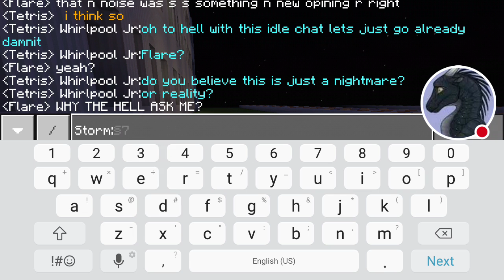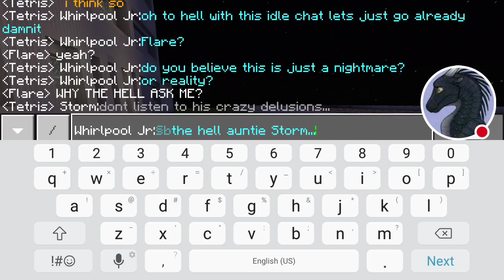Dragonets danganronpa nightmare episode 24:the gym?